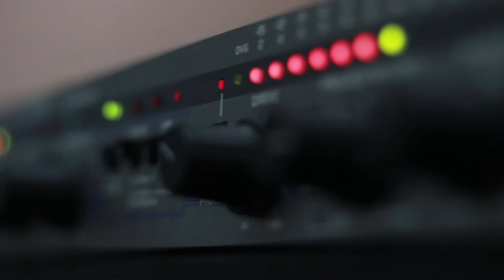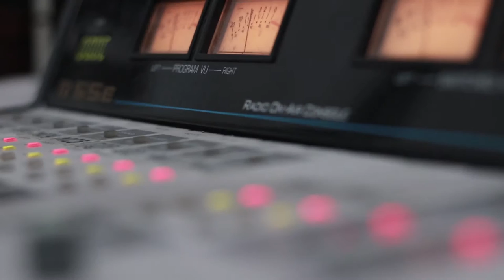სოფო ბედია - იაგუნდი. Live არ დაიდარდო / Sopo Bedia - Iagundi. Live Ar Daidardo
2019 წ.  20 მაისი
ლაშა რამიშვილის საავტორო გადაცემა "ღვინო დუდუკი ქალები". სტუმრად სოფო ბედია. ცოცხალი შესრულება
კომპოზიტორი: ბორის თბილელი
ტექსტი: მანანა სიამაშვილი